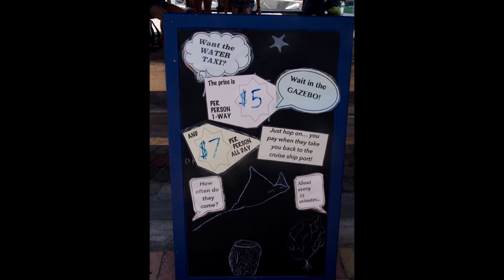2016 Caribbean Cruise 3 St Maarten St Kitts